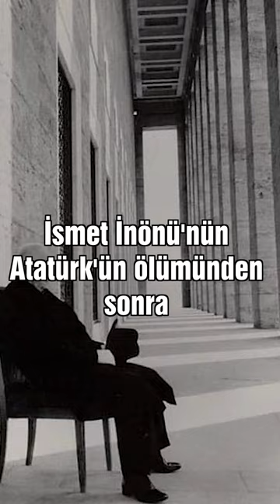İsmet İnönü Atatürk'ün Cenazesine Neden Katılmadı? | Ne Olurdu?